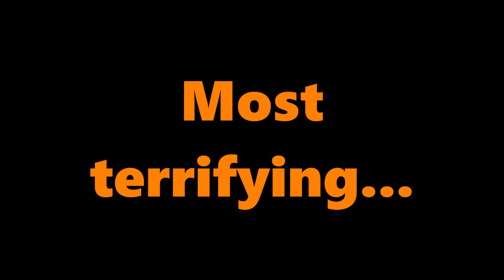Top 10 Halloween Horrors - Trailer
Get ready... To get scared! You are about to experience... The most terrifying... The most scariest... Most unbelievable minute! Of a reality horror on television! This is... Top 10 Halloween Horrors! trailer